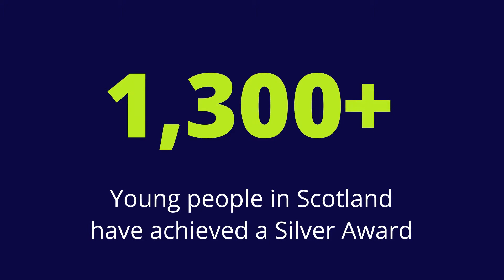Duncan's story - a Youth Achievement Awards case study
Duncan, 17, has a Dynamic Youth Award (DYA), a Bronze YAA and a Silver YAA, and is working towards his Platinum YAA. He did his DYA at school and was introduced to YAA at a Universal Connections, community-based youth learning centre. Duncan has developed experience and skills, including volunteering, leadership, cooking and cash handling. His YAA gave him a chance to get qualifications he would not have achieved at school.